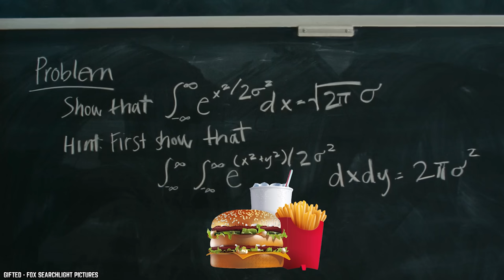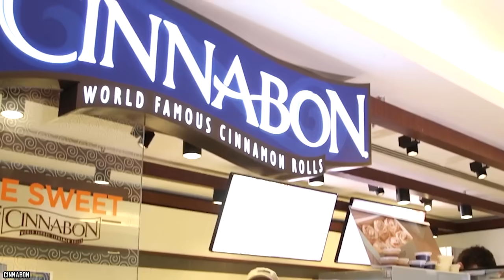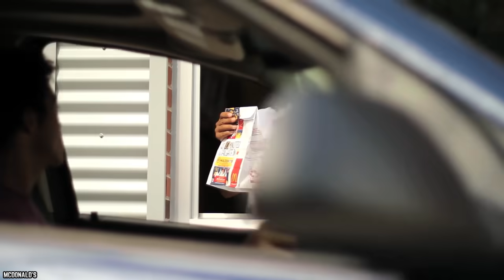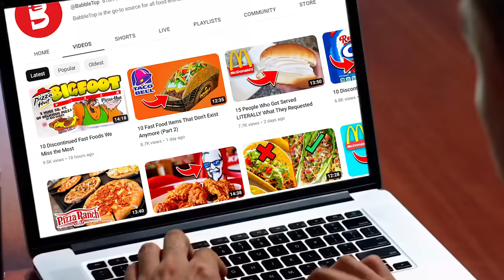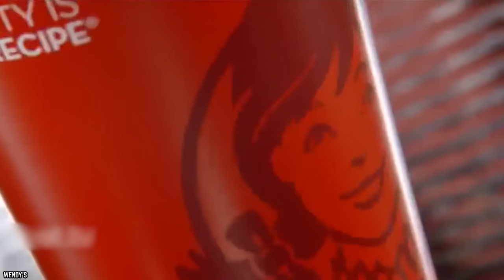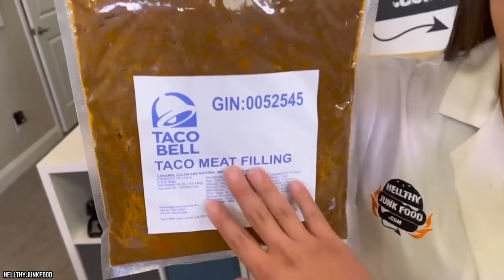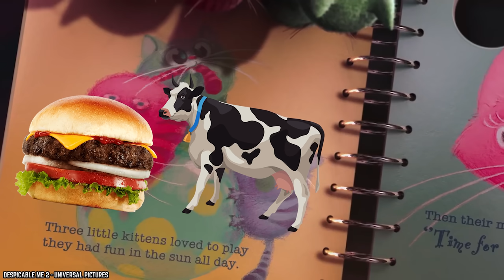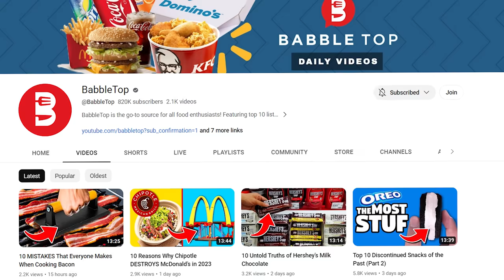10 Fast Food RUMORS That Ended Up Being TRUE (Part 2)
These are the top 10 fast food rumors that ended up being true part 2. These fast food facts will make you skip your next meal.

Beavers, bugs and getting into Harvard - of course, we must be talking about fast food rumors, what else? Are your favorite restaurant chains in the news for all the wrong reasons? Well, once again we’re uncovering 10 Fast Food RUMORS That Ended Up Being TRUE. If you enjoyed this video. Comment

TIMESTAMPS:
0:00 Fast Food Rumors That Ended Up Being True (Part 2)
0:17 Empty Cookie Sheets To Get You Drooling
1:35 Harvard-Level Competition at McD’s
3:08 That Cheese Isn’t Really Cheese
5:04 Beaver IS The Secret Ingredient?
6:53 Taco Bell Doesn’t Serve 100% Beef
8:07 Chemical Laden Salads
9:36 Bug Soup
10:52 Hundreds of Cows in One Serving
11:45 There’s What in Your Soda?!?
12:58 Food Coloring and Hyperactivity